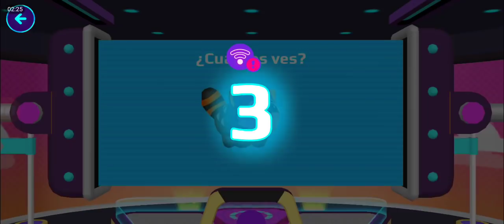COMO TENER EL CABELLO DE ORO EN PK XD??🤑 PK XD